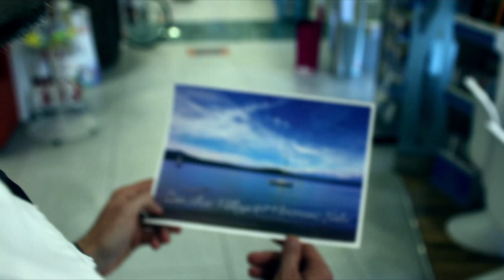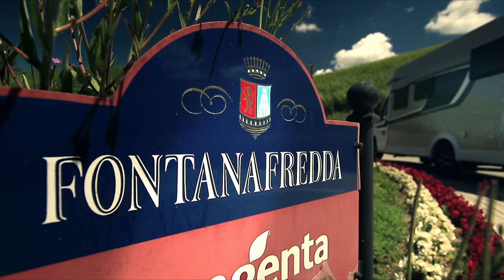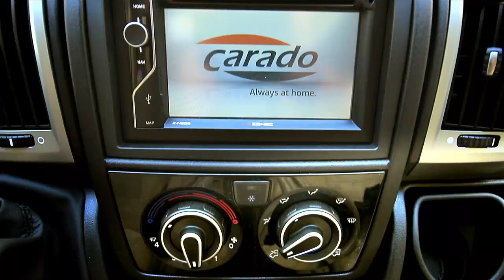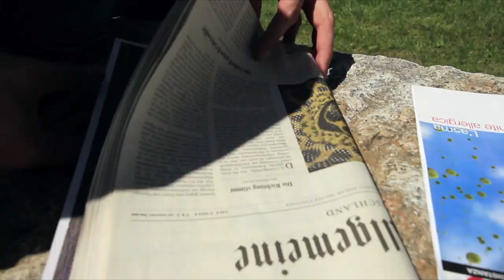CARADO FILM - ALWAYS AT HOME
OFFICIAL FILM "CARADO - ALWAYS AT HOME" 10 YEARS

Client: CARADO REISEMOBILE GmbH
Marketing & Comunicazione: Ute Hofmann
Production: Maofilm
Director: Mauro Ferrero
Executive Producer: Marco Ferrero
Screenplay: Mauro Maofilm
Staff logistic & service: Leonie Thiekötter
Carado Raisemonile Press & News

Actors: Paolo Mazzini - Ezio Giorello - Margherita Saluzzo - Luisella Faccio - Carmelo Velardo - Sara Franco - Claudio Franco - baby "Carlotta"

Camera operators: Giulio Visentin - Matteo Sordi - Mauro Ferrero
Supervisor Shooting: Matteo Sordi
Aerial Support: Heliwest
Pilot: D.Lastone

Tecnical Support: Maofilm
Voiceover: Christopher Jones
Editing & Compositing Making Of : Giulio Visentin - Maofilm
Visual Effect: M.Sordi - Maofilm
LOCATION:
FARMACIA PORPORA - LAURA E ROBERTO VISENTIN
LA TENUTA COLOMBARA - ANNA E ROBERTO RONDOLINO
AGRIVINERIA CAVA DEI VINI - CLAUDIO FRANCO
NAUTICA TARELLO - MARA AUGUSTI
ZANZIBAR - MARCO SEMINARA

THANKS TO:
COMUNE DI TORINO - COMUNE DI ANTIGNANO - COMUNE DI S.MARTINO ALFIERI - COMUNE DI POLLENZO - COMUNE DI ORTA S.GIULIO - COMUNE DI OMEGNA - COMUNE DI PELLA - COMUNE DI SETTIMO TORINESE

Unit camera: Sony nex700 w Atomos - Panasonic GH4 - Canon 5dIII - Sony Fs7
Dji Ronin
YEARS 2016